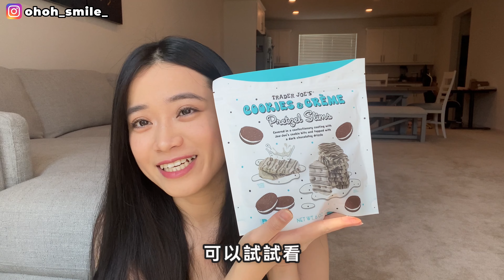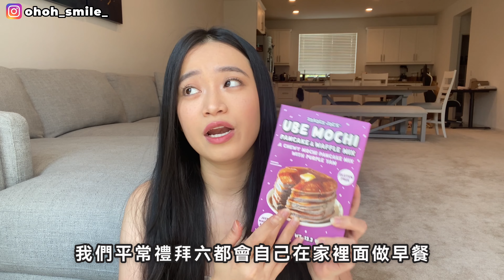開箱必買美國零食 不買會後悔🥵 11樣美國推薦零食懶人包🇺🇸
美國必買零食清單懶人包！介紹的每樣美國零食都是我超愛平常也超常吃的！
這些美國必買零食不管是當伴手禮送親友或是自己吃都超適合～
大家如果有其他推薦的美國零食也歡迎留言和我分享💖

有需要找特定商品也可以私訊Line官方帳號（一對一客服）

歐歐笑旅遊部落格🇺🇸 (LA洛杉磯/南加旅遊必看！！

0:00 - Intro
0:28 - NeRds 脆脆軟糖 🌟口感層次滿分
1:20 - Sour Patch + Skittles 🌟酸甜愛好者必買
2:31 - Hershey's Cookie and Cream 🌟Oreo+巧克力絕配
3:25 - Made Good Gornola 🌟 健康無負擔燕麥球
4:25 - 多力多滋 Cool Ranch 口味 🌟多種風味一次享受
5:21 - Lay's Barbecue 口味 🌟消遣時光好夥伴
6:09 - Lay's Sweet and Spicy Honey 口味 🌟微辣微甜不油膩
7:17 - Trader Joe's Cookie and Creme Pretzel 🌟Oreo+美國蝴蝶餅 超推！
8:43 - Trader Joe's Ube Preztel 🌟香甜濃郁紫薯美式蝴蝶餅
10:21 - Trader Joe's 其他 Ube系列商品 🌟紫薯麻糬鬆餅+紫薯英式小餅乾

▬▬▬▬▬ Reference/Links  ▬▬▬▬▬